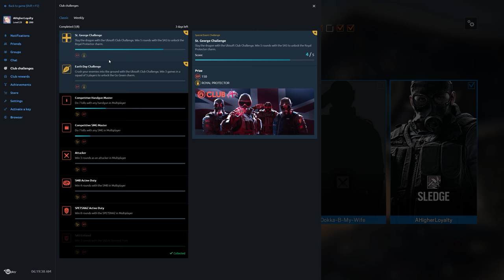Rainbow Six Siege + Part 1891 + Chalet TDM Hostage + Operation Chimera pcgaming crew